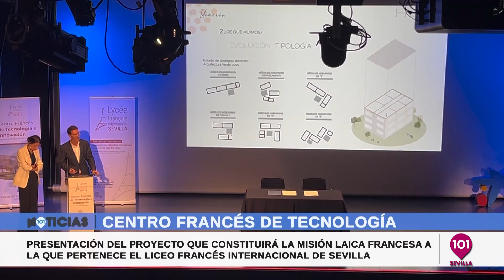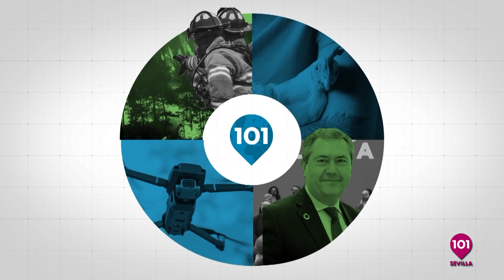Noticias Sevilla 28 de marzo | Toda la información de la Provincia de Sevilla.